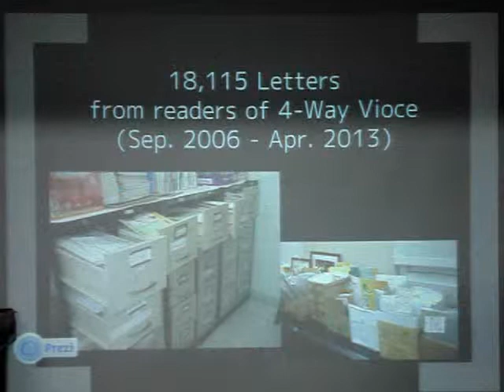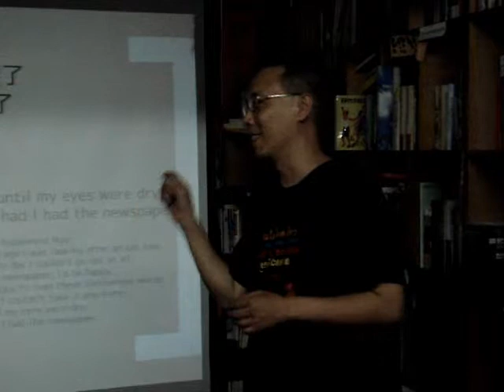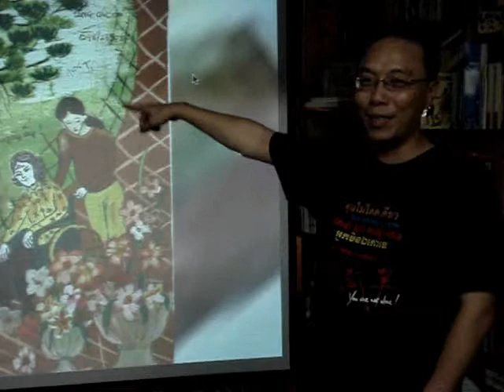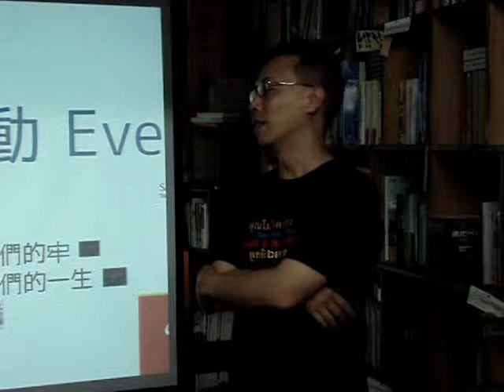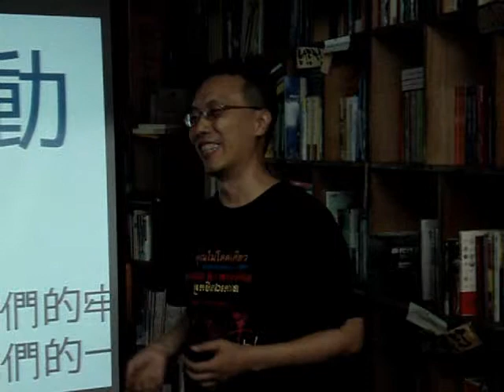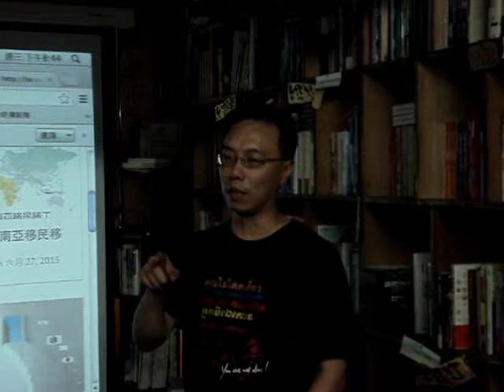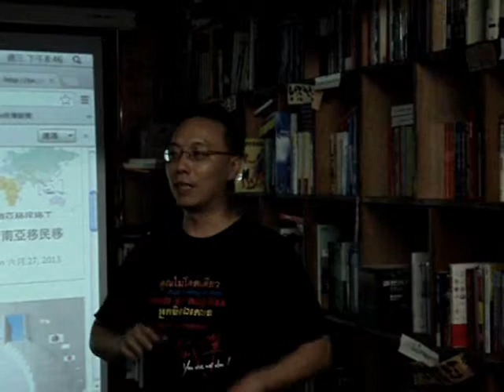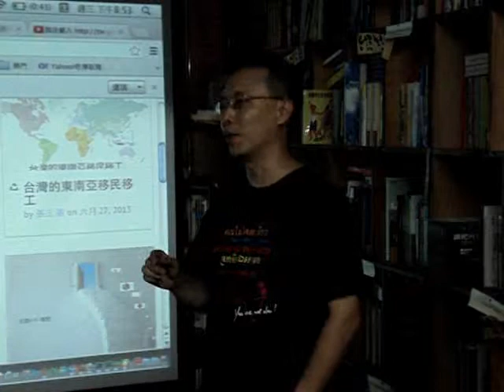張正：從【四方報】到【唱四方】(3)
「看到那些熟悉的越南字，就好像有至親好友在身邊一樣」、「我哭好像都哭到沒有眼淚了，如果那個時候有報紙就好了」，雪片般襲來的信紙、圖畫、生日祝福，離家千萬里孤獨脆弱的時刻，感謝異鄉有這份充溢著人情溫度的報紙~~

除了報紙之外，也有各種計劃與行動，給新住民朋友們有更多發聲的機會，也讓台灣人得以接觸到東南亞的文化洗禮~~